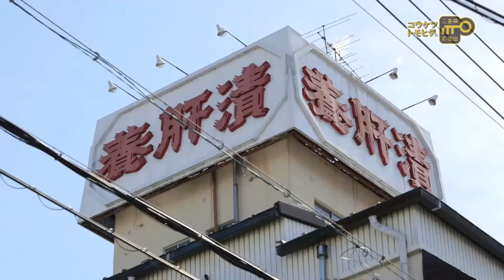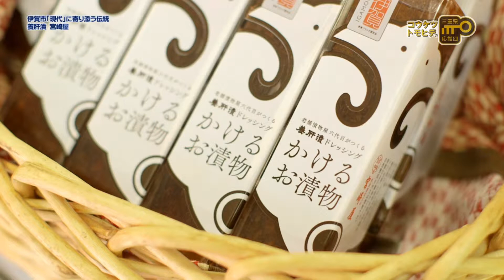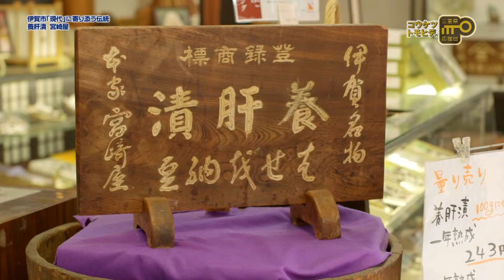温故知新 漬物屋として生き残るビジネス戦略 - 養肝漬 宮崎屋（伊賀市）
養肝漬（ようかんづけ）とは、伊賀盆地特産の白瓜の芯を抜き、しそ・生姜・大根・胡瓜など刻んだ物を詰め、たまり醤油で2年自然熟成させたお漬物。武士の肝っ玉を養う漬物という意味で、養肝漬と命名された忍者の携帯食ともいわれていわれる伊賀を代表する名産品です。